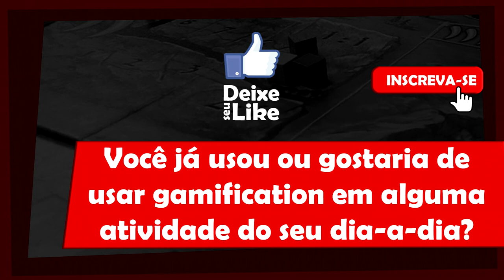5 Minutos de Guerra - Ep. 22 - "Gamificando"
Já ouviu falar o termo "gamification"? Da uma olhada no vídeo e entenda um pouco o que ele significa.